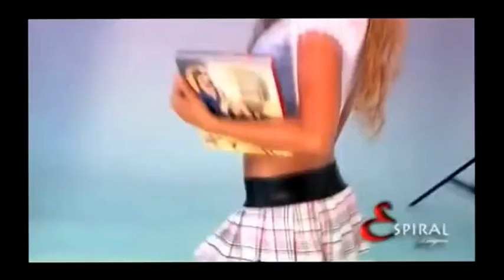Lina Posada Hottest Photoshoots Part 2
Stunning Colombian supermodel Lina Posada looking amazing in sexy lingerie,costumes and tight dresses